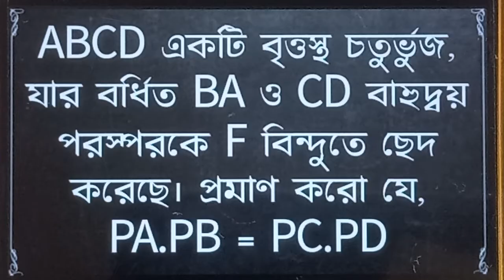ABCD একটি বৃত্তস্থ চতুৰ্ভুজ, যার বর্ধিত BA ও CD বাহুদ্বয় পরস্পরকে P বিন্দুতে ছেদ করেছ PA.PB = PC.PD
Some important applications
🎯একটি বৃত্তের দুটি জ্যা AB ও CD BA এবং DCকে বর্ধিত করলে পরস্পর P বিন্দুতে ছেদ করে। প্রমাণ PCB=PAD.
🎯প্রমাণ করো যে, কোনো বৃত্তের সমান্তরাল জ্যা এর মধ্যবিন্দু দুটির সংযোজক সরল রেখাংশ কেন্দ্র গামী।
🎯ABC সমবাহু ত্রিভুজটি একটি বৃত্তে অন্তর্লিখিত। BC বৃত্ত চাপের উপর P যেকোনো একটি বিন্দু। PA=PB+PC.
🎯O কেন্দ্রীয় একটি বৃত্তের দুটি জ্যা AB ও CD পরস্পর E বিন্দুতে ছেদ করে। প্রমাণ করো যে,AOC+BOD=2AEC
🎯O কেন্দ্রীয় একটি বৃত্তের দুটি জ্যা AB ও CD পরস্পর P বিন্দুতে ছেদ করে। প্রমাণ করো যে AOD+BOC=2BPC.
🎯ABCD একটি বৃত্তস্থ চতুৰ্ভুজ, যার বর্ধিত BA ও CD বাহুদ্বয় পরস্পরকে F বিন্দুতে ছেদ করেছ PA.PB = PC.PD